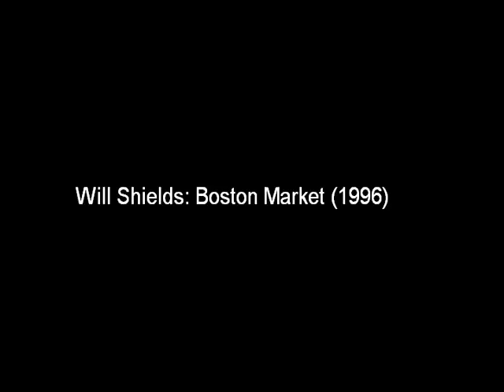Huskers in the NFL - 1990s Ads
-Neil Smith and Derrick Thomas star in a 1-800-COLLECT ad
-Will Shields plugs Boston Market
-Neil Smith for Campbell's Chunky Soup
-Thursday Night Football spot featuring Irving Fryar